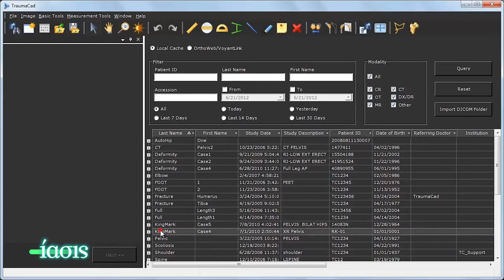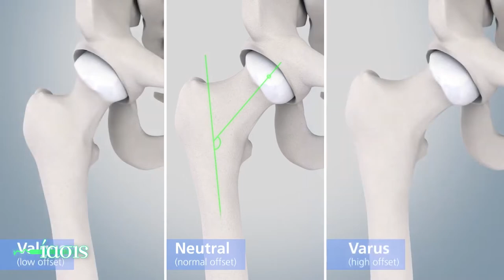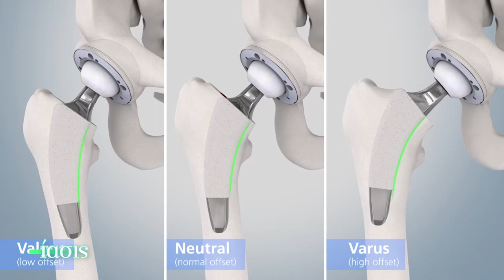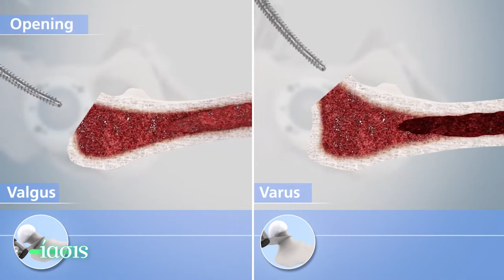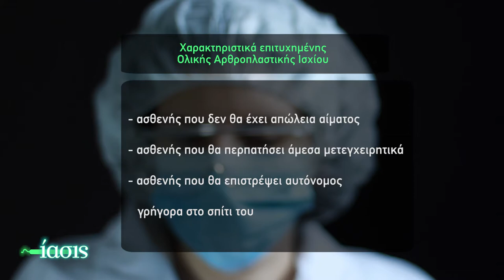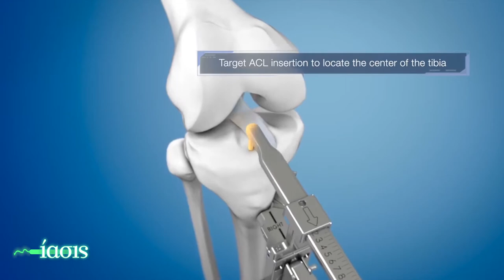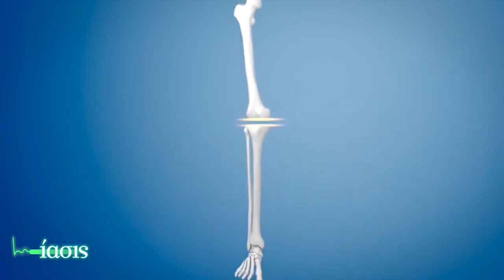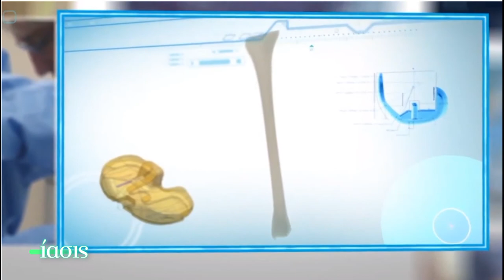ΙΑΣΙΣ Tv- ΟΛΙΚΗ ΑΡΘΡΟΠΛΑΣΤΙΚΗ ΙΣΧΙΟΥ – ΓΟΝΑΤΟΣ (ALMIS) – ΕΥΑΓΓΕΛΟΣ ΖΙΩΓΑΣ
Τηλεοπτική Εκπομπή: ΙΑΣΙΣ

 Πώς η σύγχρονη ιατρική τεχνολογία μπορεί να αποκαταστήσει βλάβες στις αρθρώσεις, προσφέροντας και πάλι ποιότητα ζωής στον ασθενή; Ποιο είναι το κλειδί για μια επιτυχημένη αρθροπλαστική γόνατος και ισχίου;  Ο Ορθοπαιδικός Χειρουργός Ευάγγελος Ζιώγας δίνει όλες τις απαντήσεις…